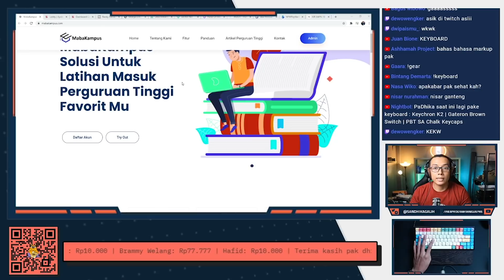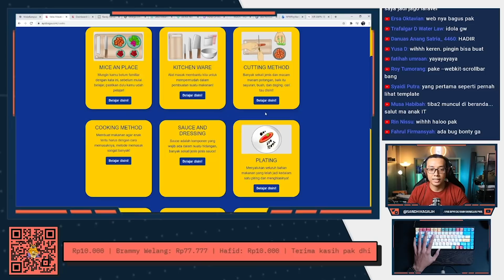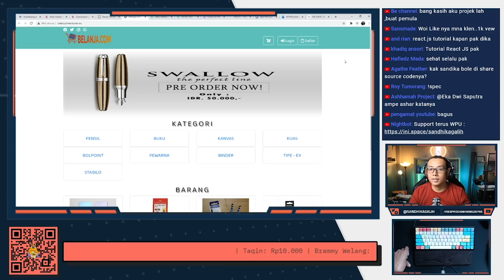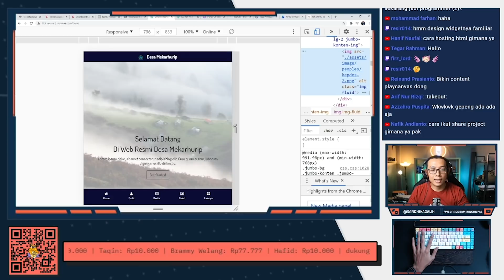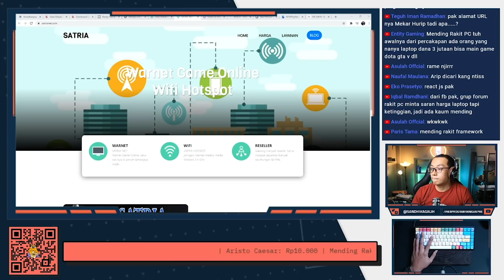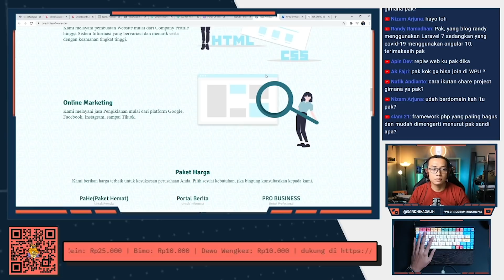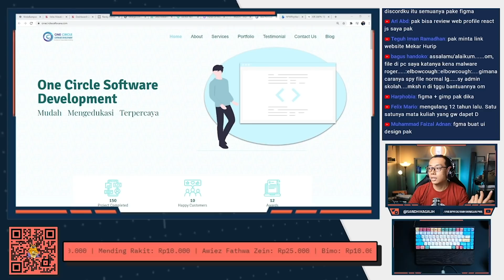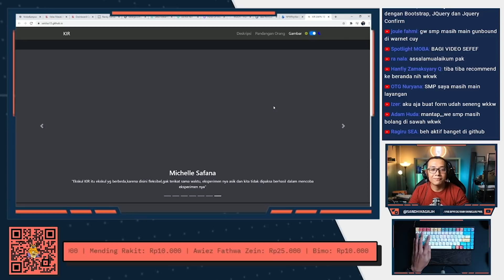Pamerin Project Kalian #2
Showcase project kalian yang sudah dikirim lewat Discord

🔥 SUPPORT CHANNEL WEBPROGRAMMINGUNPAS 🔥